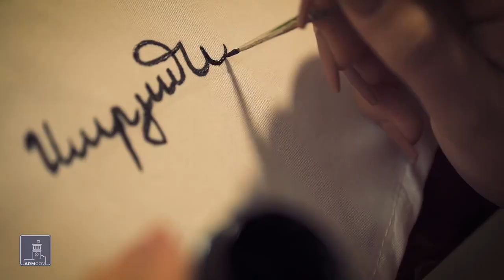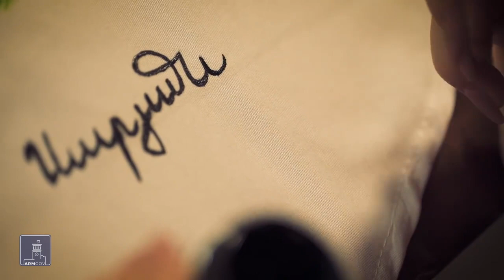Անին մտադիր է փոքրիկ ֆաբրիկա հիմնել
«Ես իմ հայրենիքում եմ ստեղծագործում, դա արդեն մեծ մոտիվացիա է». Անի Գրիգորյան
Հայկական նախշերով և բնապատկերներով վերնաշապիկներ պատրաստող Անին մտադիր է փոքրիկ ֆաբրիկա հիմնելլ, երիտասարդ ստեղծագործողների համար աշխատատեղեր բացել։